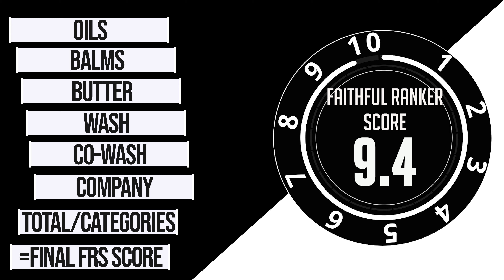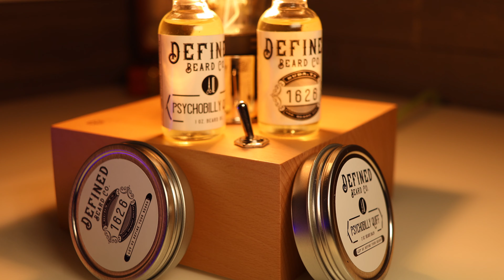NEW Beard Company | Defined Beard Co. 2020**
In this video, I am introducing and telling you about a new company.  Defined beard company is coming in hot in the community with an awesome design, presentation and some amazing scents to start.
A small batch company out of Buda, Texas, the owner Kerry has been more than willing to talk and take advice along the way. Watch this video to find out more about the company and where I rank them on the FRS ranker.

*attention* This Video is not intended for anyone under the age of 14
Equipment I Use:
Light box
Best Chair